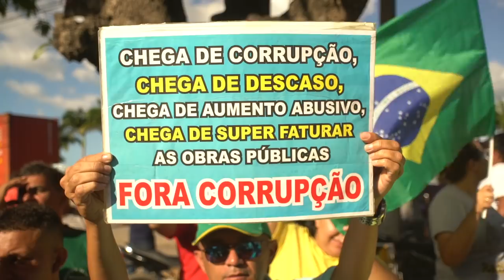Caminhoneiro o Povo tá do seu lado / TIRULLIPA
Autores: Daniel não famoso e Tirullipa Show
Direção: jayme júnior
Produção: Usina Criativa
Música original: Amor falso de Aldair Playboy